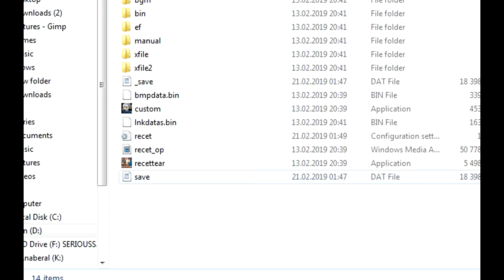(ear rape fare) Jepp det er meg det